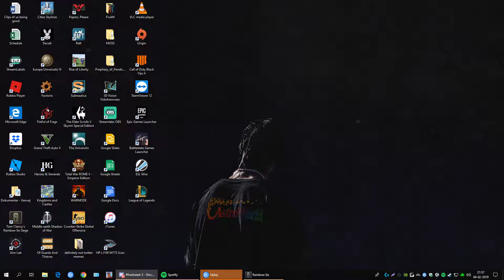how are you not dead?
GPU: GeForce GTX 1070
CPU: Intel(R) Core(TM) i7-6700K CPU @ 4.00GHz
Hukommelse: 16 GB RAM (15.87 GB RAM brugbar)
Aktuelle opløsning: 1920 x 1080, 144Hz
Operativsystem: